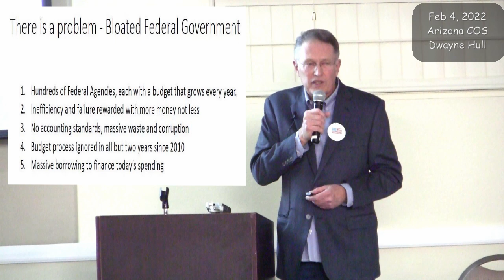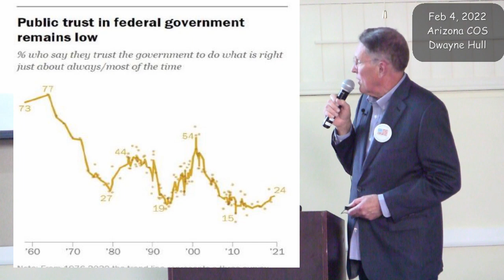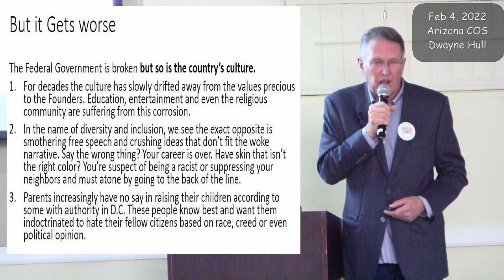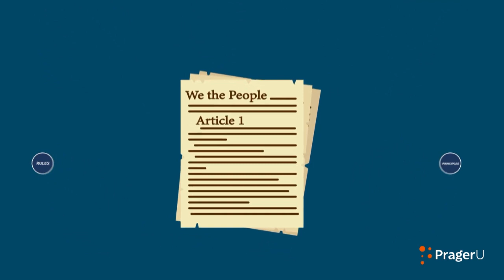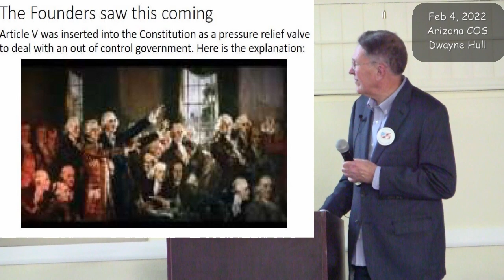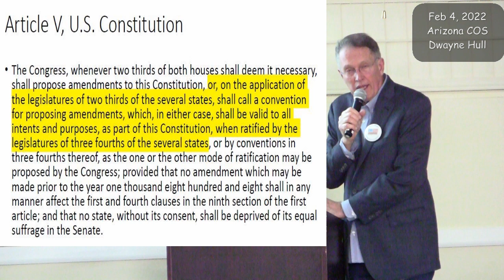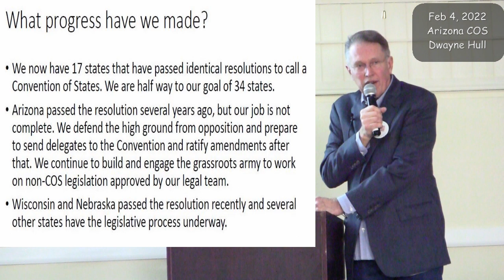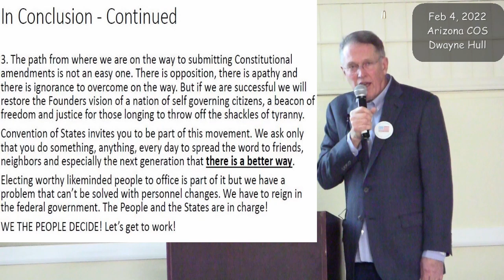COS Arizona Townhall - Dwayne Hull - Feb 4, 2022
AZ State Director Dwayne Hull introduced Convention of States to a roomful of interested folks, incucluding many newcomers, on Feb 4, 2022 in Mesa, AZ.

This video covers the material he presented, including videos from COS and Prager U.